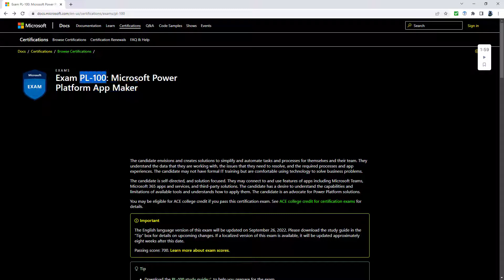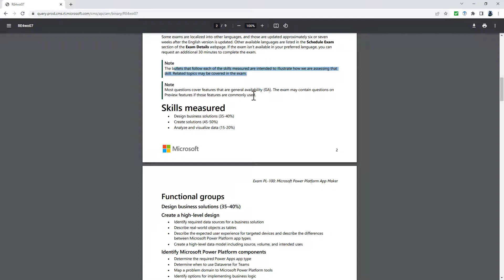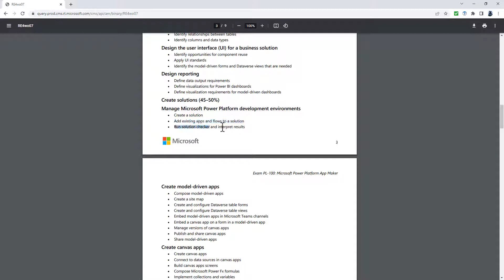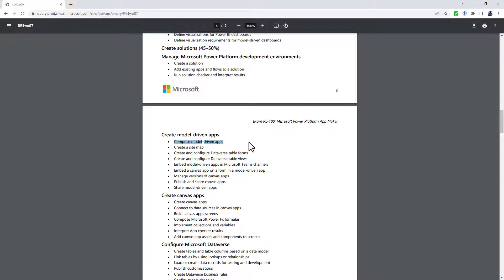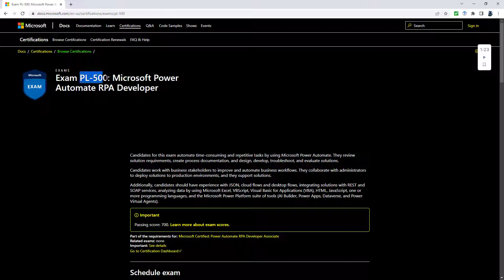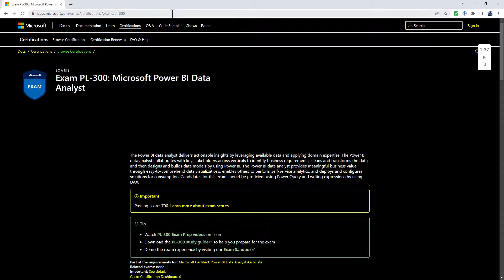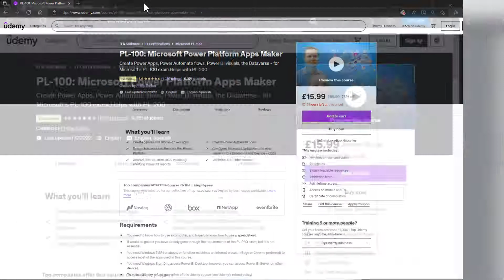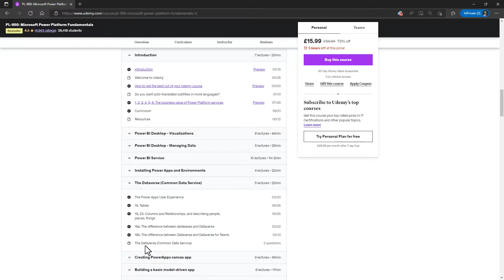Changes to the PL-100 exam - September 2022 (Microsoft Power Platform App Maker)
In September 2022, Microsoft changed the PL-100 exam. But what are the changes?
My PL-900 "Microsoft Power Platform Fundamentals" course can be found
My PL-100 "Microsoft Power Platform App Maker" course can be found
My PL-200 "Microsoft Power Platform Functional Consultant" course can be found
My PL-300 "Analyzing and Visualizing Data with Power BI" course can be found
Azure keeps developing, and so Microsoft's exam about Microsoft Power Platform App Maker, the PL-100, continues to change. The next changes are happening on September 26.

Topics which are being removed include:
Create adaptive cards for Microsoft Teams
Embed canvas apps in Power BI reports and dashboards
Merge data from a data source into a Microsoft Word or Excel template
Load or create data records for testing and development
Publish customizations
Design data models topics
Run Solution Checker and interpret result
Embed model-driven apps in Microsoft Teams channels, and
Embed a canvas app on a form in a model-driven app

New topics include:
Create a desktop flow for personal use,
Run a Power Automate flow from a canvas app, and
Import a Dataverse solution.

Additionally, the Power BI section has been redesigned.